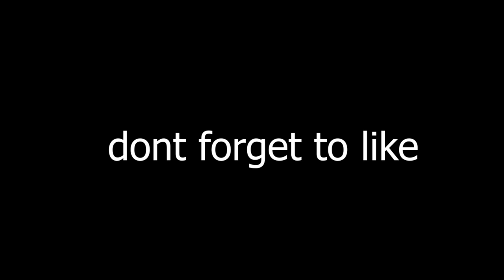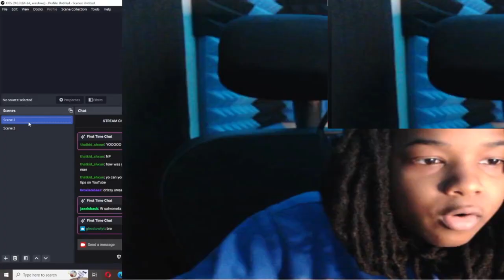WE COOKING RAT MEAT IN THIS GAME!!